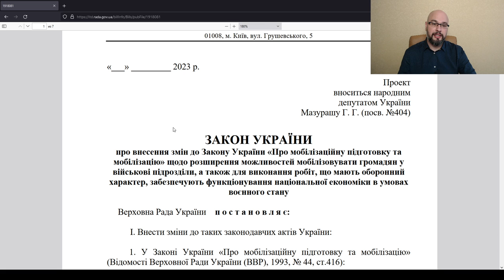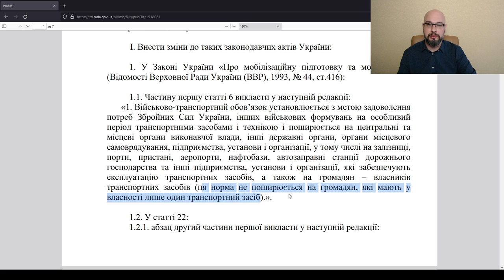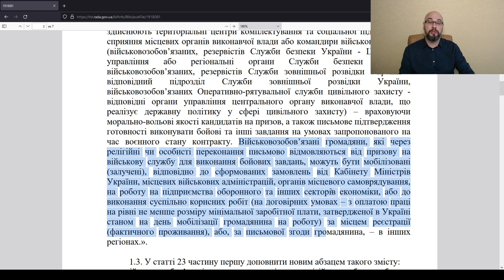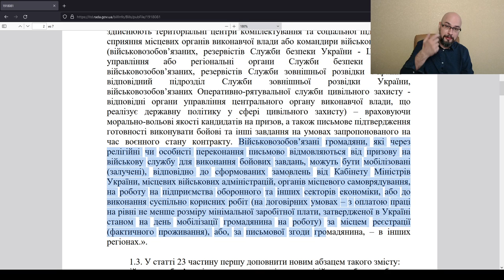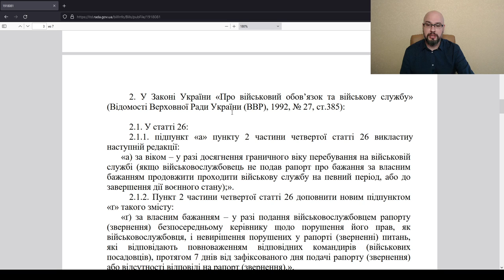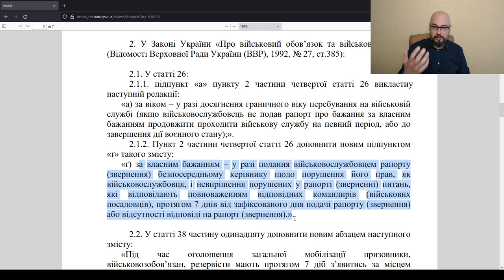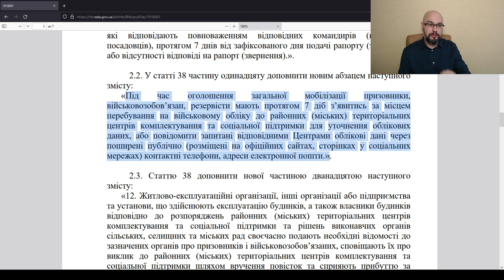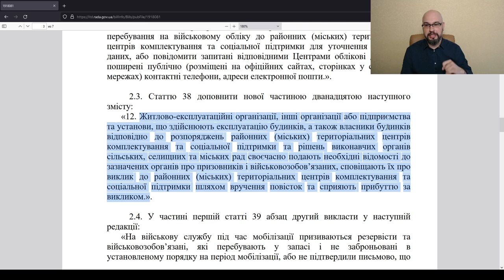Законопроект 9566 про мобилизацию в Украине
Закон 9566 содержит следующие предложения: изменить закон о мобилизации и про во и вс в части предоставления новых оснований отсрочки от мобилизации, новых правил вручения повесток, оснований для увольнения с воинской службы.